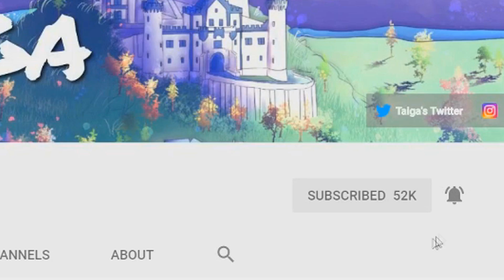Say It - "Cold Isolation" {Season 3 - Ep.2} - [Minecraft Roleplay]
Hey guys, here is to a new season of Say it! I hope you guys enjoyed it, it took me awhile to make so yeah! Thank you guys so much for all the support you give us, we love you all!

Wonder - VYEN

Flickering -  VYEN

Sad Epic Emotional Music - Farewell Life

Faodail - Patchwork

Forever - VYEN

Terminal D - Silent Partner

Young And Old Know Love - Puddle of Infinity

Calm - Silent Partner

Say it Original Instrumental Song by Ben Lepper - Follow Ben Lepper:
Voice Actors:
Taiga - Maxine Lore (Me)
Body Actors:
Raygun1901
Classy_Miracle
EmmaxPhant
EasternTime
Murply
graetgooberROCK135
TriggeredPotato
HighlightCat
Samorix
Shadow
Rocket Champion YT
OC Character Drawn by: Laharts
Thumbnail Render by: HartyMcSmarty
Thumbnail made by: Taiga
Main Writers:
Taiga
Raygun1901
Lead Writers:
EmmaxPhant
Classy_Miracle
Co-Writer:
Headfullofnothin
CJNA